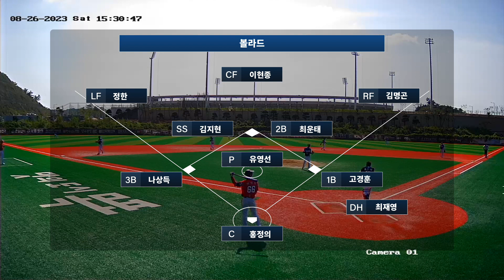2023 08 26 MBSA 3 4 샘스 vs 볼라드